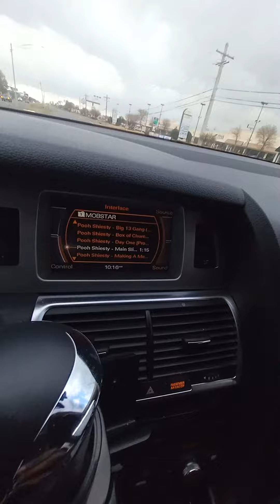City's Biggest Stepper🏃‍♂️💥🔫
ANOTHER MOB MOVEMENT